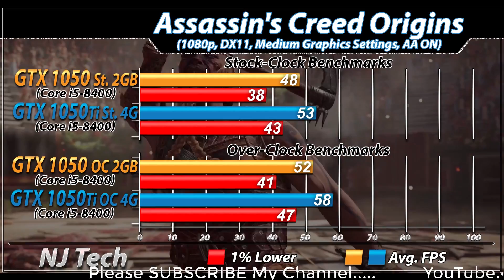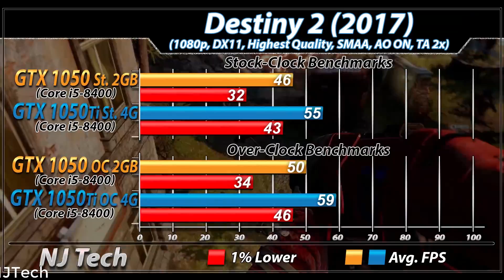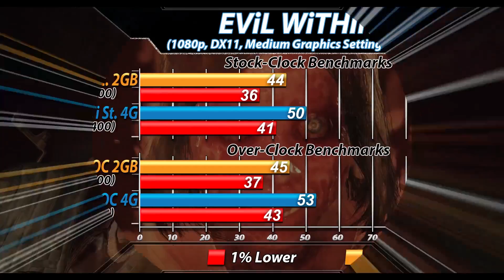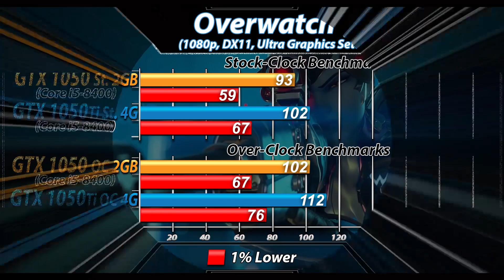GTX 1050 (2GB) Vs. GTX 1050 Ti (4GB) | Stock and Overclock | New Games Benchmarks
In this Video I'll Show You Gaming Benchmarks of Nvidia GeForce GTX 1050 2GB and Nvidia Geforce GTX 1050 Ti (Both Paired with Core i5-8400)

System Specs :

Core i5-8400
Gigabyte B360M-DS3H Mobo
16GB DDR4 RAM @2666MHz

1080p Gaming Test :

Vampyr 2018
Destiny 2
Wolfenstein 2
Battlefield 1
PlayerUnknown's : BattleGround
Overwatch

Also Watch-